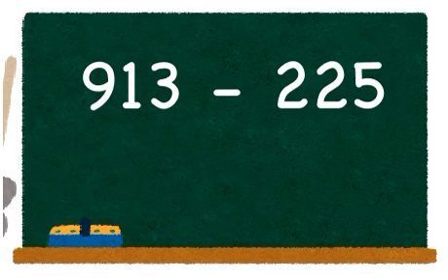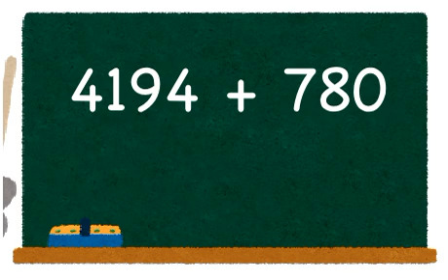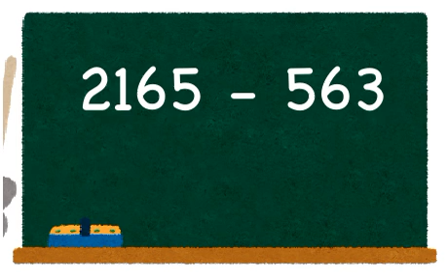3 minutes drill in mathematics. Addition and subtraction: Level 5